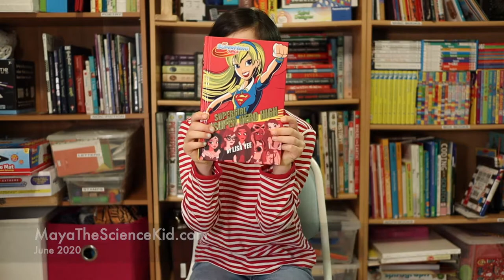Maya reviews Supergirl at Super Hero High by Lisa Yee 👧🏻❤️📚🔬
Maya The Science Kid reviews Supergirl at Super Hero High by Lisa Yee